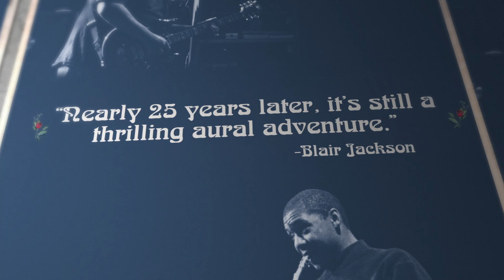Grateful Dead - Wake Up To Find Out 3/29/90 (Trailer)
Grateful Dead - Wake Up To Find Out
Uniondale, NY 3/29/90

About the Grateful Dead YouTube Channel:About the Grateful Dead YouTube Channel:---